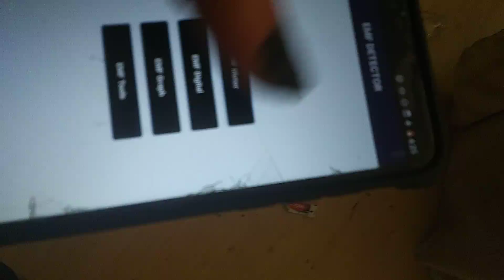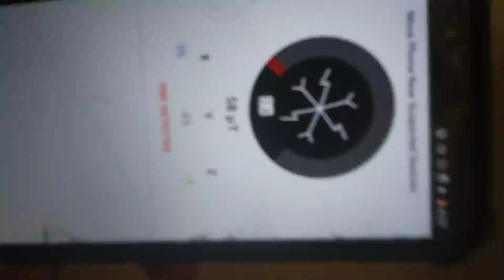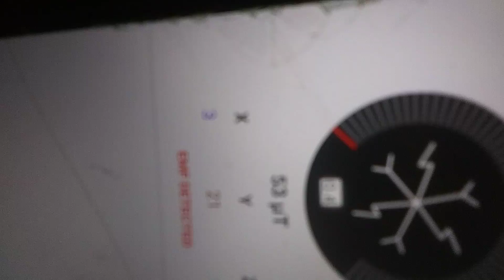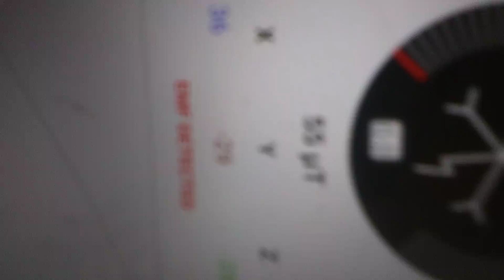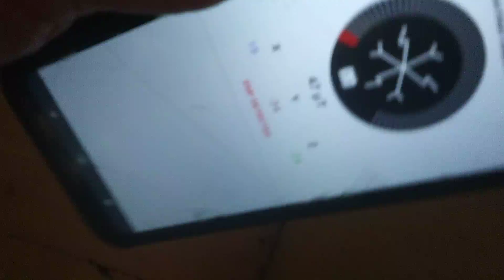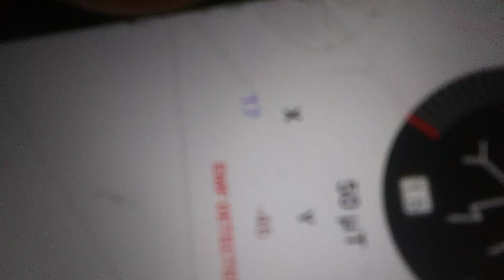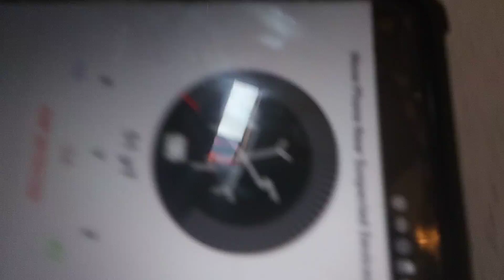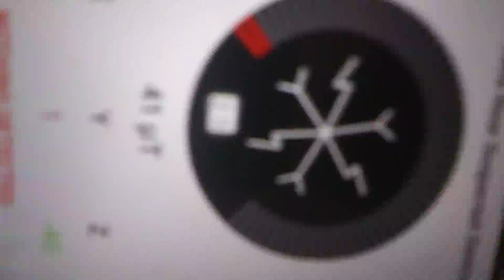June 26, 2021